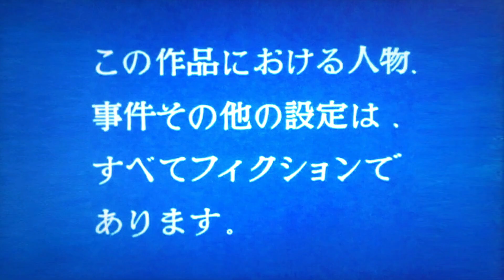sanaとエスカレーター2【sana (10歳・小学5年生)】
【提供】
『イーグルオリーブオイル』